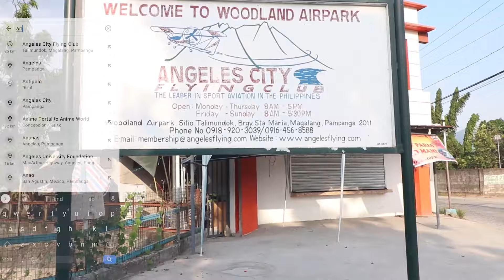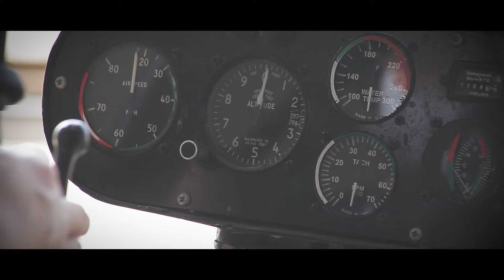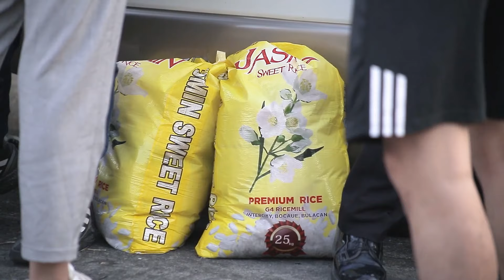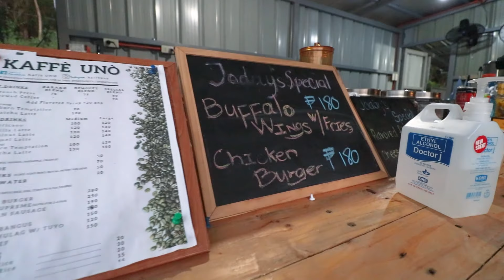Convertible 1964 Chevrolet Impala SS and Fly safely using Ultralight Airplane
Come and Visit Magalang, Pampanga Philippines.